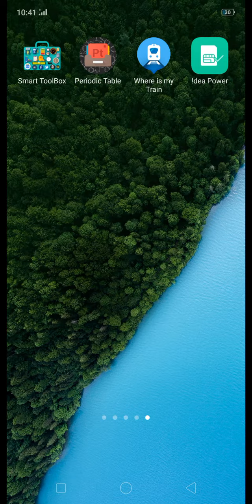Daya Darwaza Tod Do Game |Interesting Game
In this video I will show you new game  of How to translate text, how we can change the language
An app that can translate the image into the text
How to change languages
How to talk with foreigners
How to do conservation in English
Can we translate Urdu into Hindi
Hindi into Urdu
Hindu into English English into Urdu
Etc.
How to change the restaurant board
language., Awesome All rounder  App | Logo maker| poster maker |Sticker maker| Photo editor, Make 3D Text easily from Mobile | Fantastic App for 3d text maker, Remove Photo Background  Easily from Mobile | Best Trick |Improve  Videos Quality in Youtube  |144p, 240p, 360p, 480p, 720p ,1080p  2160p | tutorial , Animated Car Cartoon Video Tutorial | Kinemaster | Full Tutorial, Watch Other Countries Trending  on  Youtube | How ?| We can see Other Countries  Trending 2019, Earn Money by Playing Quiz | 2019 |  Categories like bollywood ,Riddle  , Indian history etc, Play every video as  360Video and use it in VR(Virtual Reality Box) from your andriod smart phone, Best Graphic Commando Game | Multiplayer | Wifi | FPS |  Offline | Online  | Under 100 mb, Change Video Background without Green screen  from Kinemaster| 2019 , How to add FX from Viva Video App in Videos,How to delete useless and unnecessary files in the form of cache from your andriod mobile, How to Convert any File to another file| Image to Video to Document to other from mobile, The Most Important Law |Every human need to watch it | Whoami's Education Law | Very Easy and Good
How to Reverse Your Video, Take  Longest Screenshots | full page screenshot  |Best trick,
Add Yourself in Any Whatsapp Group without Admin
How to Read Whatsapp Deleted Messages 2019
Design your own Cycle | Bike Editor App
How to Check RC from Vehicle No. Plat
eHow to see your old age photo | Face App
App name is google translater
Click 360° Photos  from Mobile | Awesome Feature , How to Install .XAPK file directly  in few seconds in Andriod smart phone | Hindi/Urdu, How Youtubers Choose Giveaway Winner Randomly,
You can download this app from google play store How to make News from mobile |  Become News reporter, Awesome Tools and Tricks for Whatsapp and Other Social Media Apps , Make 2D Animated Videos from Mobile From One App without internet
Best video
Best app for translate text
Zabardast applications
English mein baatein Karna seekiye
French
Change Whatsapp Langauge | Whatsapp  BEST Feature | USEFUL FEATURE
Full Unlocked KINEMASTER with Reverse option Download for free
Automatic Grammer Checking Keyboard | Grammarly  | Talk and Write Articles in English Professionally
background, How to change image background, Photo background changer app, Easiest way to change photo background, Tutorial, How to crop cut photo, Erase photo background, Auto background. Make Your Picture ,  DSLR In Mobile, How To Remove Background,، کس طرح تصویر کے پس منظر کو تبدیل کرنے کے لئے ، تصویر کیا پس منظر kase میں تبدیلی کرتا ہے ، فوٹو picsart کے پس منظر کو ختم ، پکسل لیب
Check Live Train Status from Mobile | Check Station, Double the Volume of Mobile | Easy Trick | Video Volume increase
, Awesome Photo Editor Ever😮😮😮 , Scan Every Question and Get Answer in mobile, Solve Math's Equations with Graph from Mobile ,
It is Reading 😦😦My Dirty Hand Writing | Can Read any sentence | Recognize Person| Best For Blinds

Download 3D Live Wallpapers from 1 app
Learn Fight from Mobile | Full Training
How to Add Fingerprint Security in Whatsapp | Latest Feature | 2019
+100 Apps in One Tool box App |Smart tools Make your Dream Home From Mobile | Interior+ Exterior designing| Paint
 mobile
Change Your Voice i